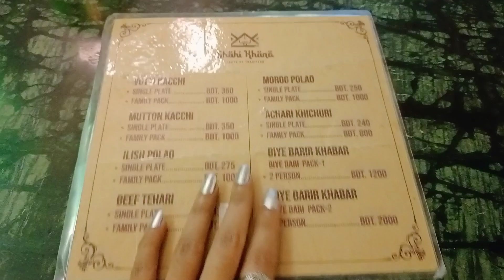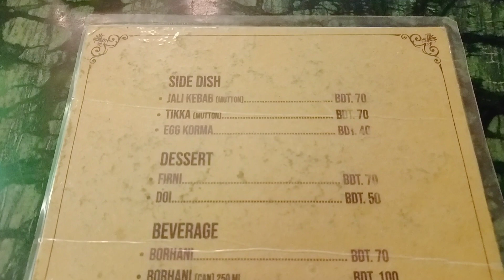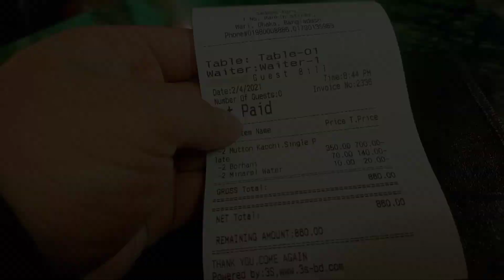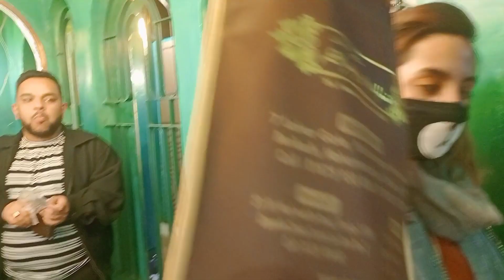AHMED's || Best kacchi in Sadeeq Agro,Wari || Khandani decorations with yummiest kacchi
SADEEQ agro is the largest meat producer in Bangladesh. We have exclusive dairy, sweets and bakery production house in the name of Shahi Mithai and Shahi Bakery as well. Ensure Safe food, quality products and customer satisfaction is our prime concern..
Sadeeq agro's main address is 7 no Lohar Gate, Beribadh, Nabi Nagar Housing, Dhaka..
& SADEEQagro Wari Branch
Its a house of Bakery, Sweets, Restaurant and Agro products
Address:  Sadeeq Agro - Wari
1, 1203 Rankin St, Dhaka 1203
The Best ever Kacchi biriyani first time in Bangladesh. BHUTTI gorur kacchi biriyani is made with very special type of meat that make differences signaficantly the taste and quality.
Hit like👍🏻 comment💌 & share ↗️ the video if you like
Keep supporting 🤝
Stay safe 😷
Stay Happy ☺️